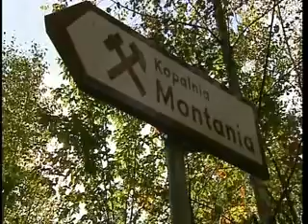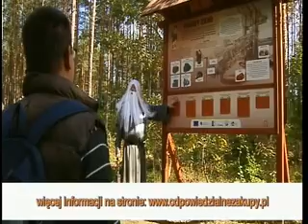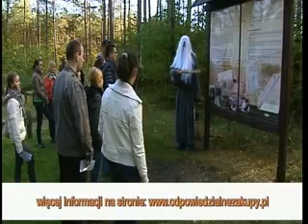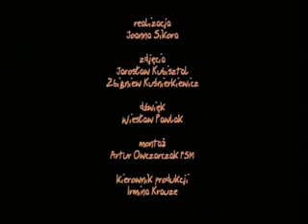Pomysły z pasją. Odcinek 1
Pomysły z pasją. Cykl TVP Bydgoszcz (2013) na temat przedsiębiorczości społecznej przygotowany we współpracy z Kujawsko-Pomorskim Ośrodkiem Wsparcia Inicjatyw Pozarządowych TŁOK.